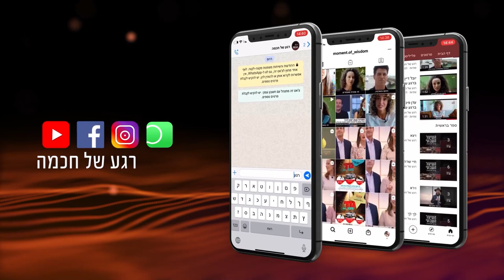מאירים את הדרך לכל האנושות | הרב שמואל אליהו | רגע של חכמה לפרשת משפטים תשפ"ב